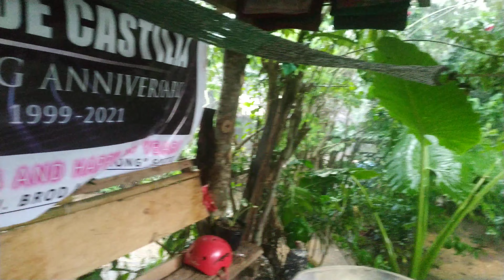LAKAS NG BAGYO😔😭